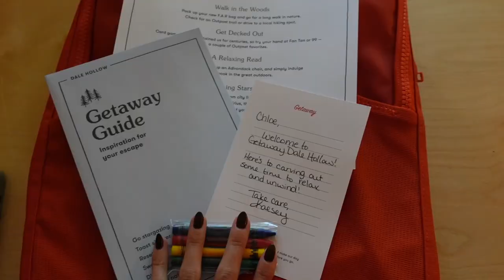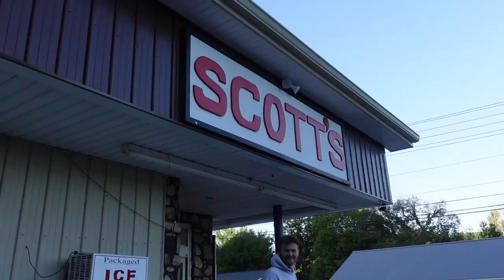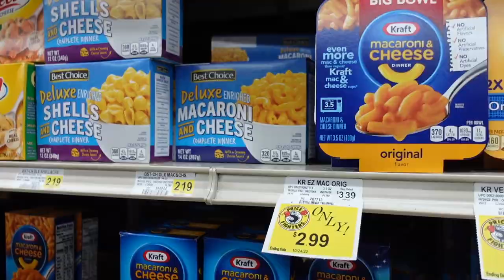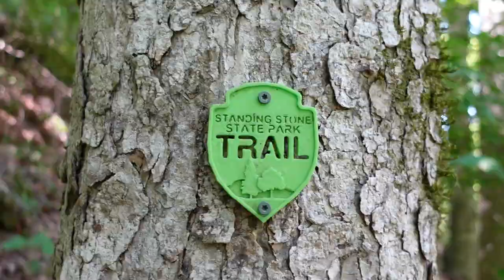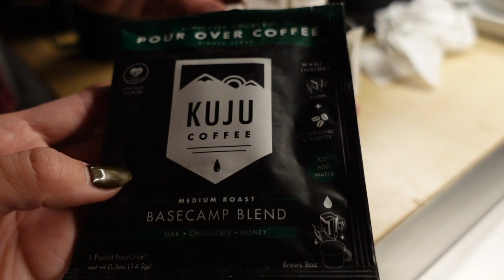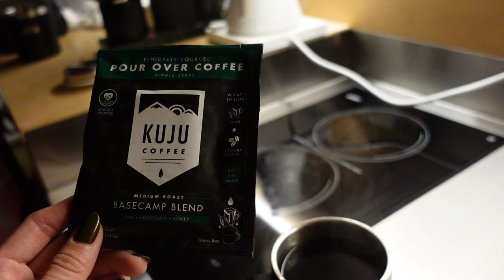Staying at a Getaway tiny cabin right outside of Nashville TN | camping VLOG by Chloe Wen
Check out blog post with my tips for enjoying your Getaway experience

We experienced the Getaway tiny cabins outside of Nashville TN :)

My Green Madewell Sweatshirt

My Ray Ban Sunglasses

Everlane Sweatshirts

Everlane Pocket Leggings

Quilted Bucket Hat

My knit sweater (thrifted)

Everlane Workout Tank

My Hiking boots

Individual Single Serve Kuju coffee pourover packets